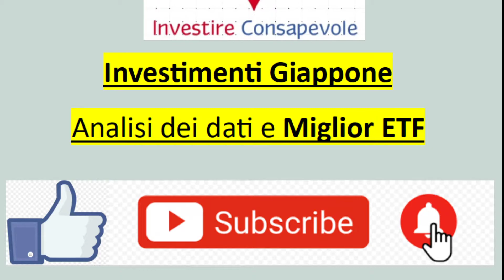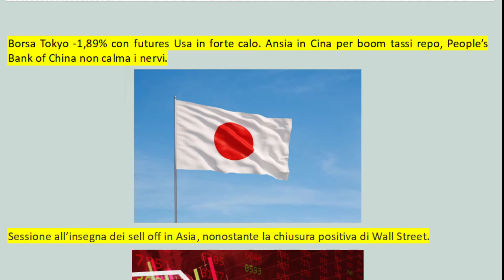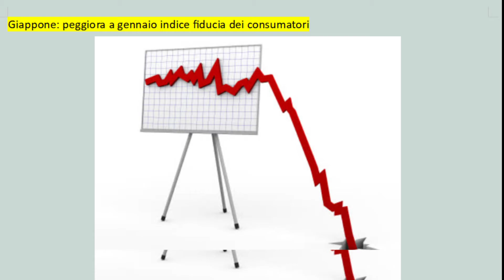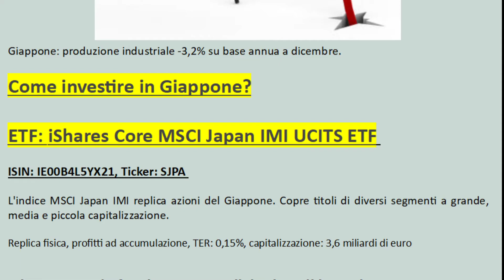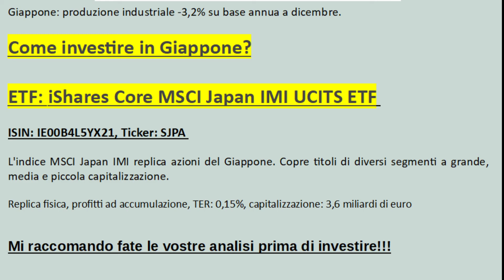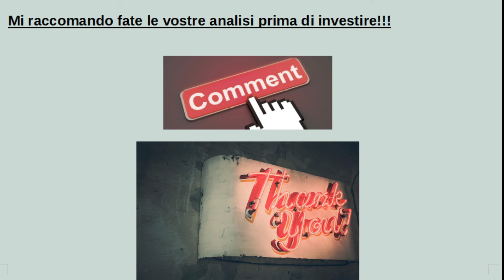Investire in Giappone: ecco qual'è il miglior ETF del 2021 .......